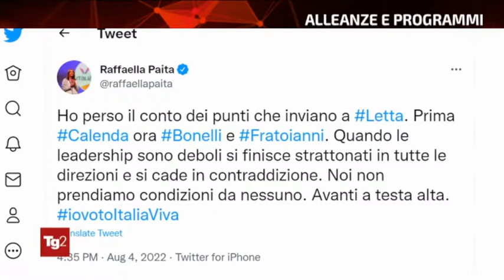Rafaella Paita ospite a TG2 Post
L'intervista di Raffaella Paita ospite a TG2 Post